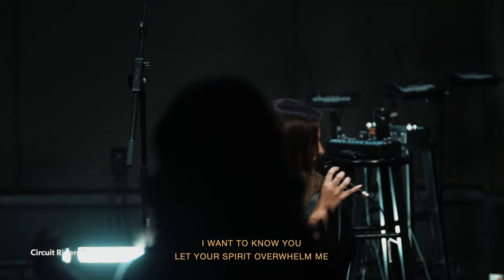GREENHOUSE | ft. Chloe Mack, Adrianna Wieser, & Zach Webb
GREENHOUSE - the official prayer room of the Circuit Riders.

To give to Greenhouse, click this link: https//

Generosity is the fuel that allows the Gospel to go forward. Every dollar you give helps us to bring the Gospel to a lost generation where they are. Reaching the next generation is no small task but together we can do it, step by step. All funds go toward general movement needs!

LIVE Prayer Sets: TUESDAY, WEDNESDAY 8-10AM & THURSDAY 6:30-8:30PM PST
The Crossing Church